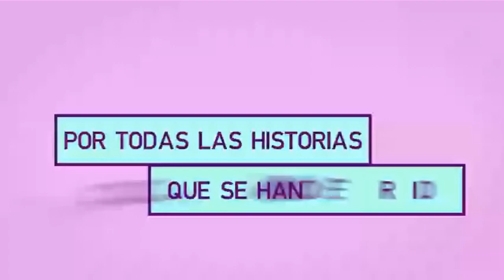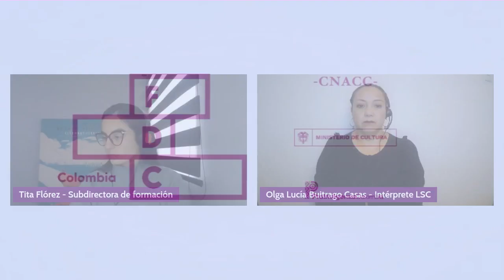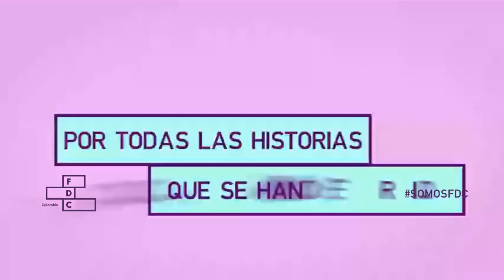Conferencia TengoUnaPelícula - Las orejas no tienen párpados con Aurora Ojeda 🎬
Transmisión en vivo a través de Facebook Live de la experiencia junto a Aurora Ojeda, cineasta especializada en Sonido Cinematográfico y Posproducción, con 30 años de experiencia docente y título equivalente de Doctora. Ha ganado un Ariel y un Mayahuel por mejor sonido, además de tres nominaciones al Ariel. Es experta en todas las áreas del sonido, incluyendo la especialización en Mezcla Atmos. Cuenta en su experiencia con más de 100 proyectos cinematográficos. Diseña programas académicos, colabora en investigación sobre producción virtual y desarrolla un videojuego para enseñar la escucha a través de micrófonos. Jurado de posproducción en Eficine y Procine. Es parte de la mesa directiva de la Asociación Mexicana de Sonido Cinematográfico.

El Fondo Mixto de Promoción Cinematográfica "Proimágenes Colombia" es una corporación civil sin ánimo de lucro que busca consolidar y solidificar el sector cinematográfico colombiano, convirtiéndose en un escenario privilegiado para la concertación de políticas públicas y sectoriales, y para la articulación de reglas del juego que concreten e impulsen la industria cinematográfica del país.